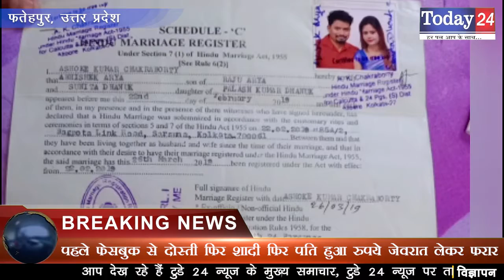पहले फेसबुक से दोस्ती फिर शादी फिर पति हुआ रुपये जेवरात लेकर फरार | Today24